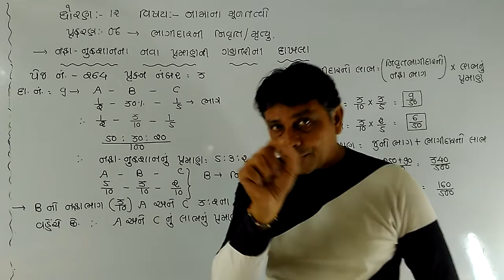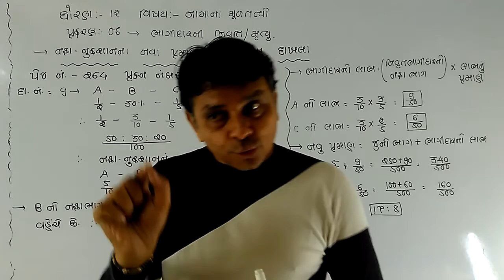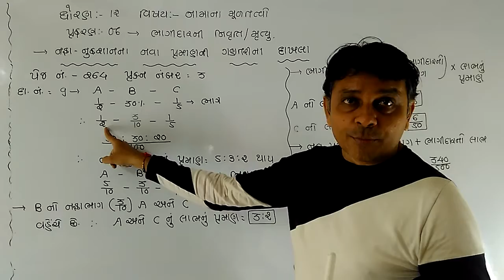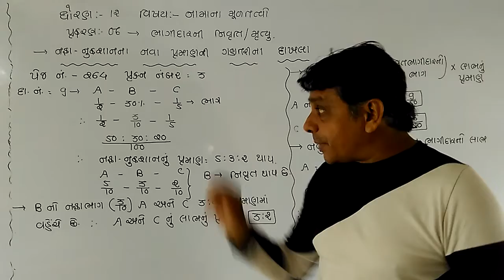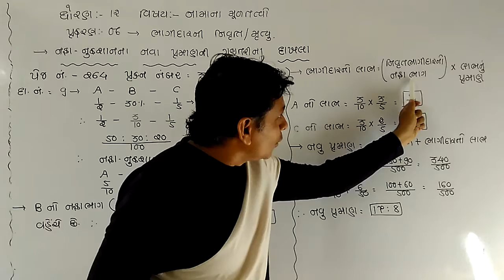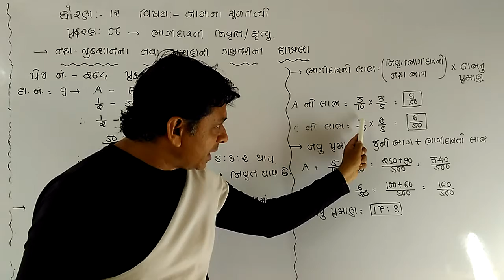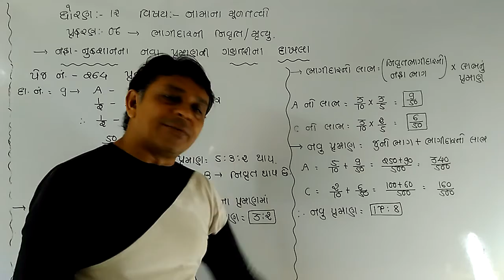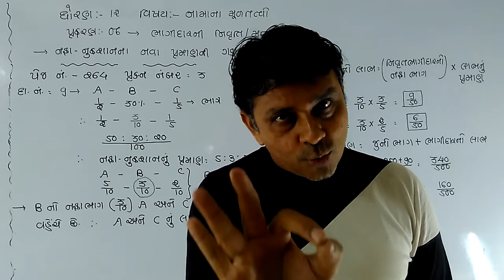ધોરણ 12 || ગુજરાતી માધ્યમ || નામાનાં મુળતત્વો || Part 1 || પ્રકરણ-6 || Video 32